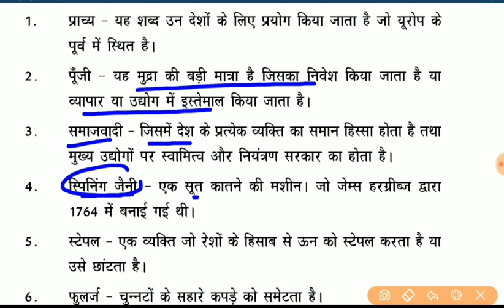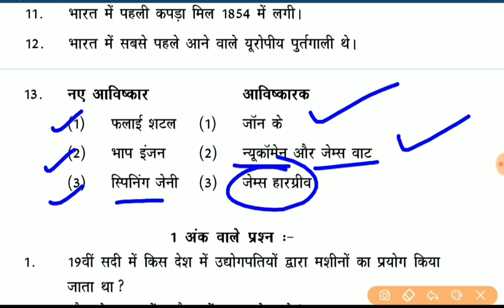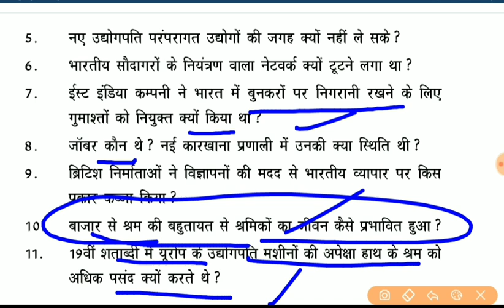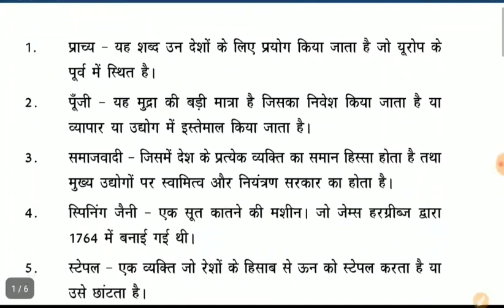NCERT History class 10 | औद्योगीकरण का युग | HSSC/UPSC/DSSSB/CTET/HTET/KVS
इस वीडियो में आपको कक्षा-10 की History की पुस्तक से Lesson-5 को कराया गया है, जो कि औद्योगीकरण का युग के बारे में आपको जानकारी देगा, साथ ही अन्य महत्तवपूर्ण जानकारी भी इसमें है।

धन्यवाद!!!